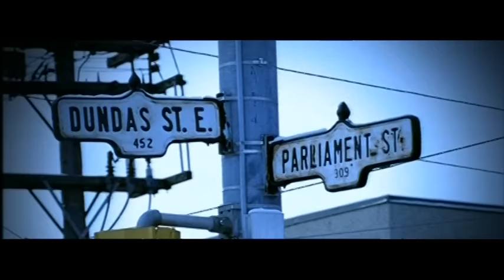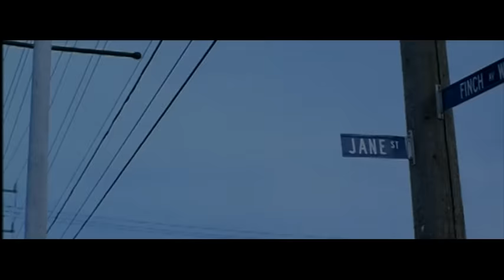Kardinal Offishall - BaKardi Slang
Music video by Kardinal Offishall performing BaKardi Slang. (C) 2001 Geffen Records